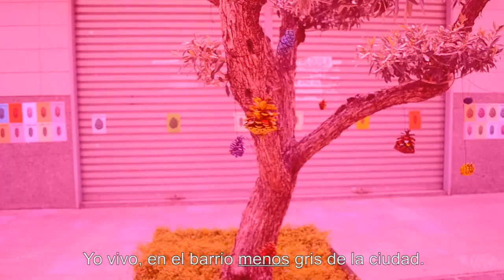Autopromo Más Graphic Design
Somos Ana y María, dos chicas de Elche, estudiantes de diseño gráfico y publicidad, y queríamos darnos a conocer.

Hacemos diseños de logo, producto, audiovisuales, web, animaciones, y te alicatamos el baño si quieres.